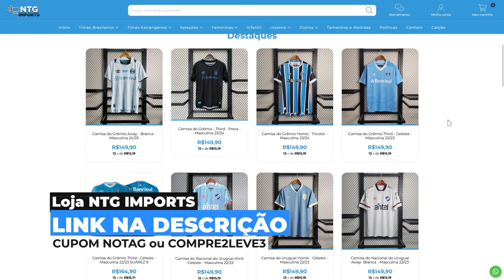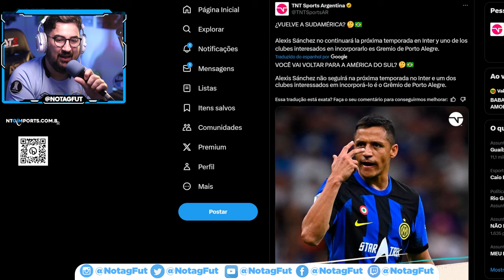🚨 ALEXIS SÁNCHEZ CONFIRMADO! INTERESSE DO GRÊMIO NO JOGADOR CHILENO!